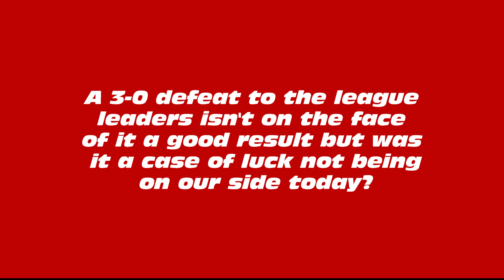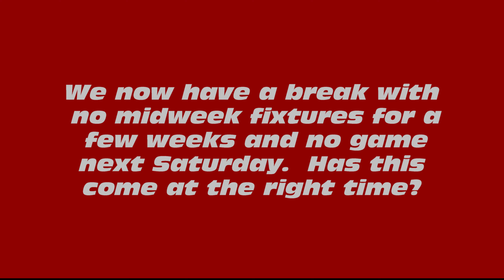Interview: Brett Whaley vs Loughborough Dynamo - 24/10/20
Post-match interview with manager Brett Whaley following the 3-0 Pitching In Northern Premier League defeat away at Loughborough Dynamo on Saturday 24th October 2020.